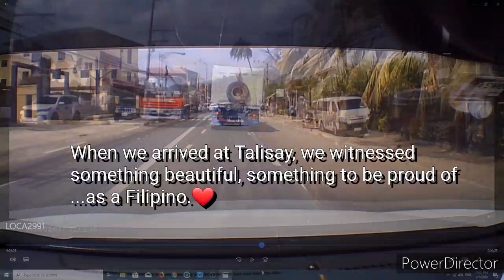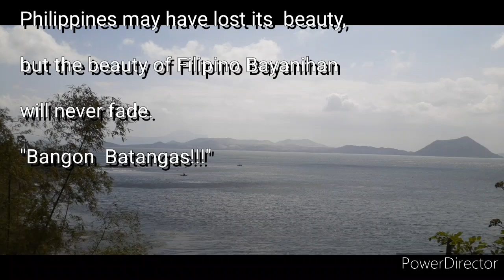RoadTrip - Filipino Bayanihan in Batangas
The Bayanihan in the Philppines still exist. It is one of the amazing culture that Filino has. The struggle of a group are felt by evry Filipino.